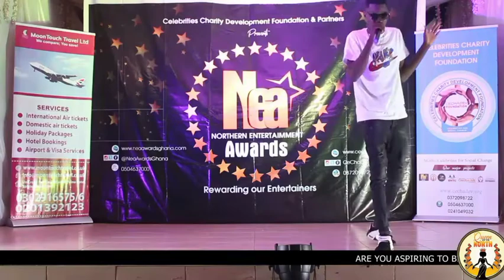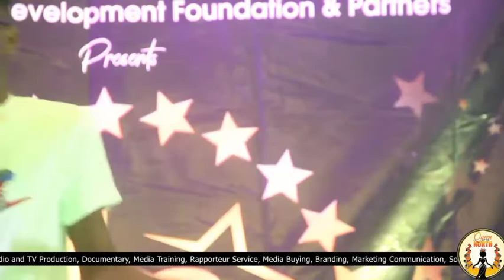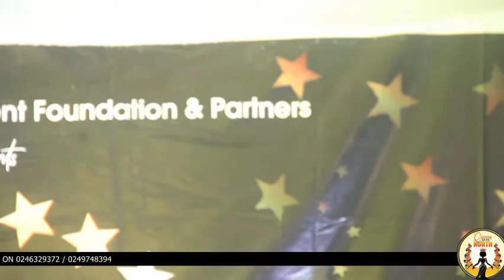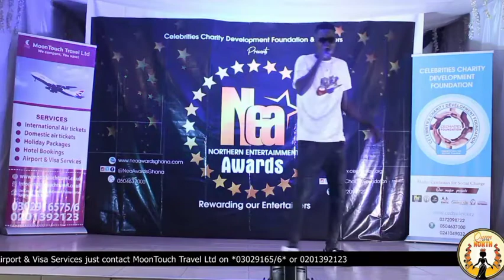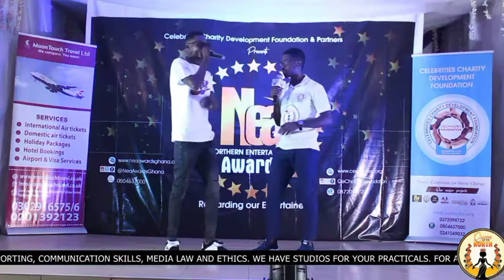Orgga Bless Performance At The 2021 Northern Ghana Entertainment Awards Nominee Jamz